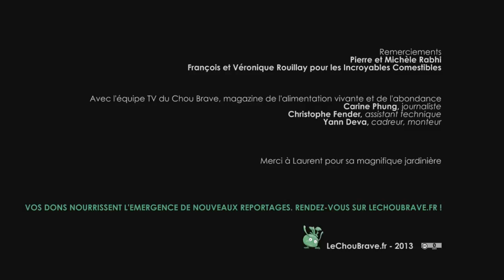Message de Pierre Rabhi pour le festival Les Ethiopiques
Pierre Rabhi, aux côtés de François Rouillay, des Incroyables Comestibles, partage un message de solidarité pour le festival Les Ethiopiques 2013 de Bayonne.

Journaliste : Carine Phung
Assistant plateau : Christophe Fender
Caméraman, monteur : Yann Deva

Vous aimez nos vidéos ? Vous pouvez faire un don et nous aider dans nos frais de déplacement et investissement en matériel complémentaire.

 La BraveTeam